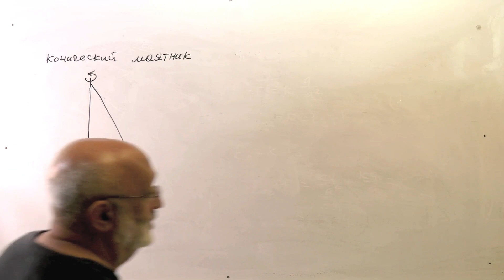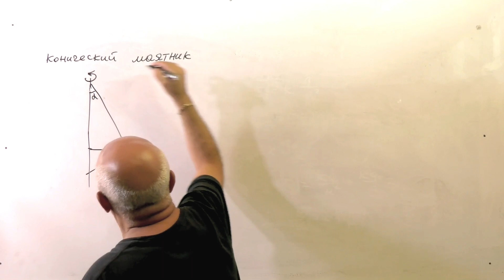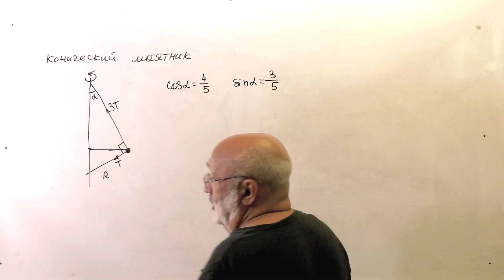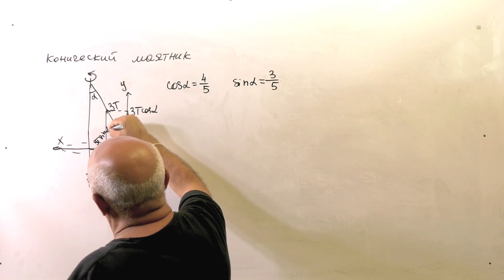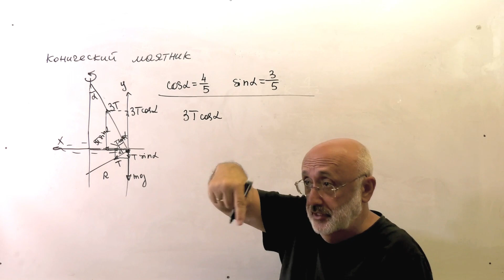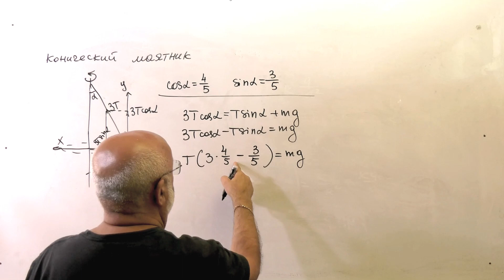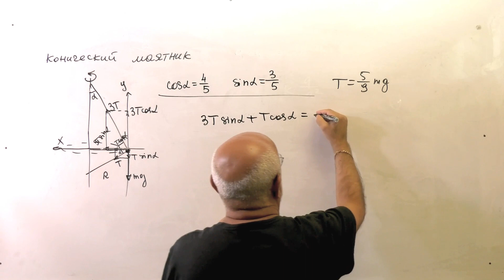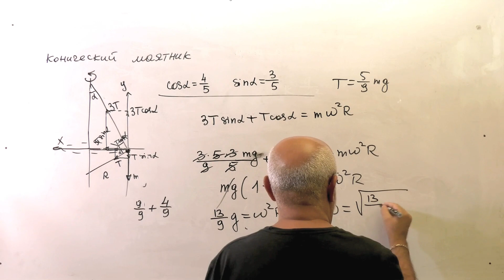Конический маятник.Решение задач 2023-6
Конический маятник.Решение задач.Школа Эли Гора